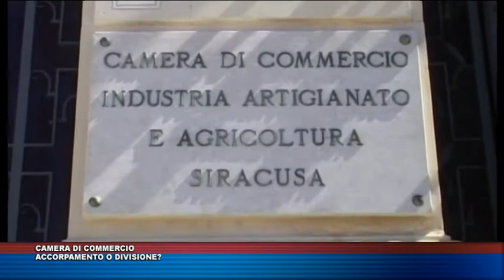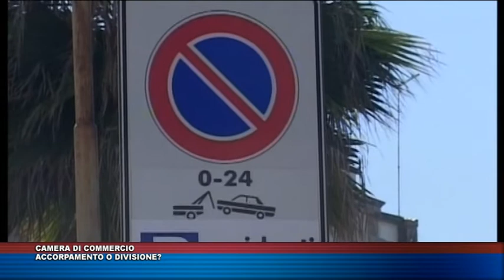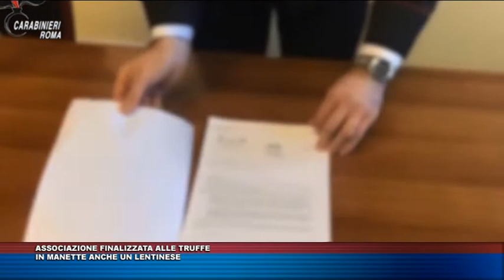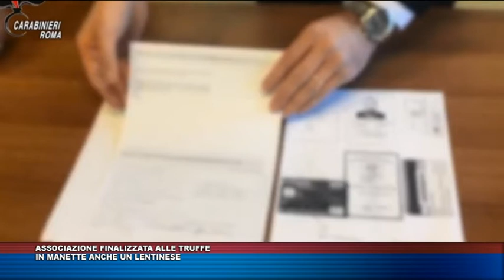TG TRIS DEL 9 GENNAIO 2020